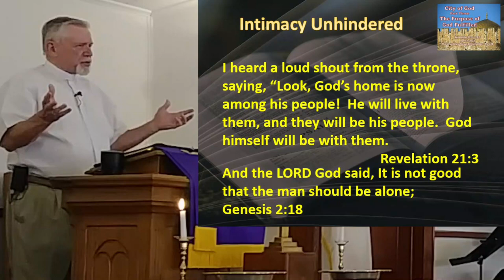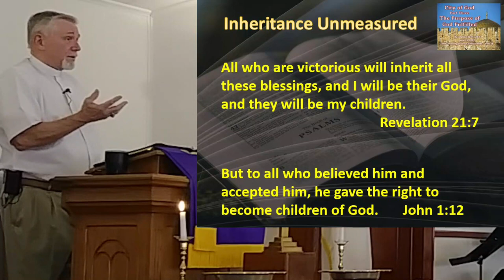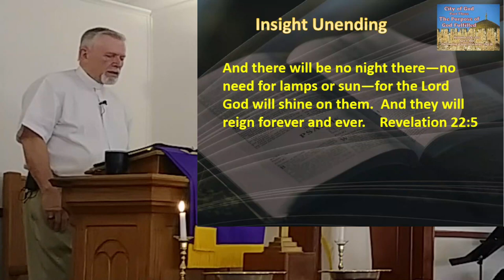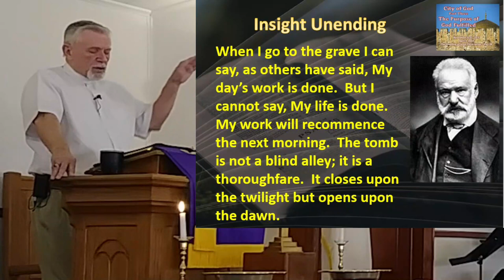City of God Part 3 Fulfillment of God's Purpose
Message from Worship April 3, 2022
To fulfill is to take the old and bring it to completion; to bring about the ultimate purpose.  God has always had a purpose.  He is the God of design, balance, beauty, and order.  In our text today He takes the ordinary believers of all history, and fulfills their destiny.